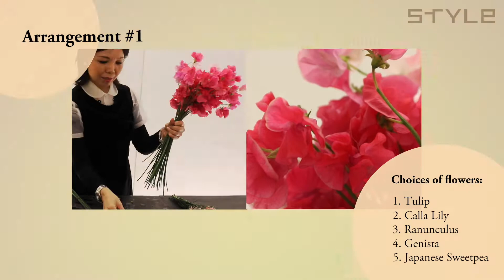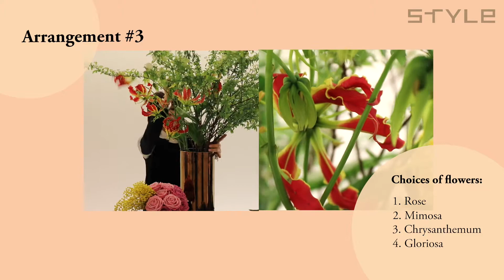3 flower arrangements, 2 occasions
Floral artist Gary Kwok shows us how to choose and combine seasonal flowers for these occasions.